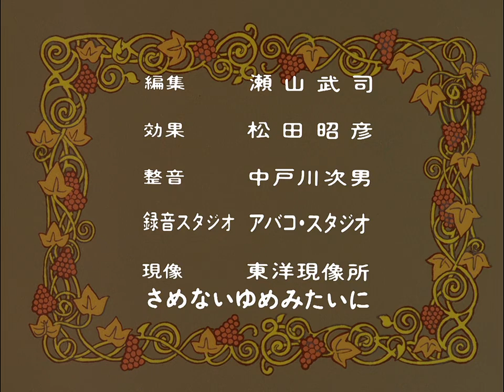Anne of Green Gables (1979) Episode 1 - Matthew Cuthbert is Surprised (HD) (English Dub)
Based on Lucy Maud Montgomery's literary masterpiece of the same name, this World Masterpiece Theater series tells the story of an orphan named Anne Shirley and her growth as a person and how she changes the lives of those around her. These uploads by Pixel from Nyaa.si use the Japanese Blurays combined with the English Audio from here on Youtube. I take no credit, I just want people to enjoy my favorite anime in English with its beautiful visuals restored to its original glory. This masterpiece of animation was co-written and directed by Isao Takahata, with layout designs by Hayao Miyazaki, before both of them founded Studio Ghibli.